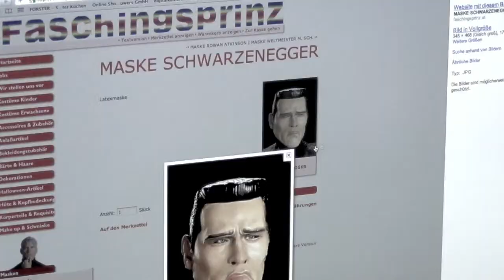Der Rächer Trailer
Trailer zum legendären Film "Der Rächer"

Eine Remo Jau Produktion.